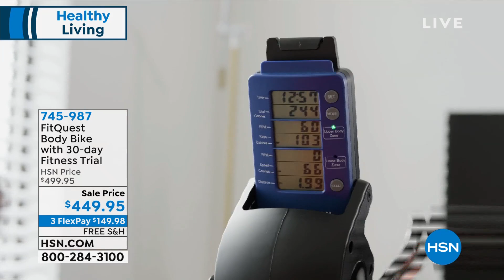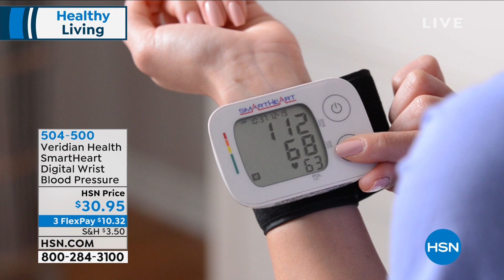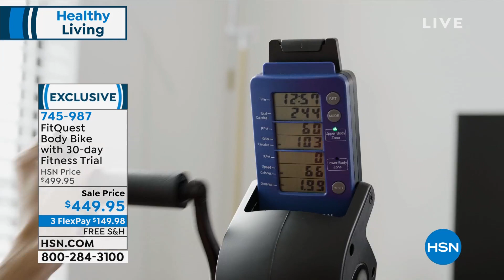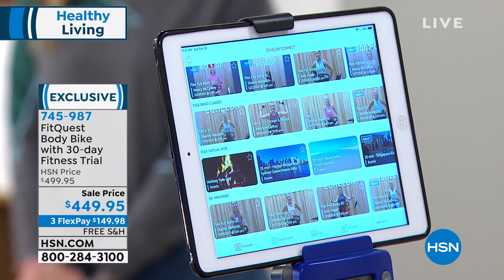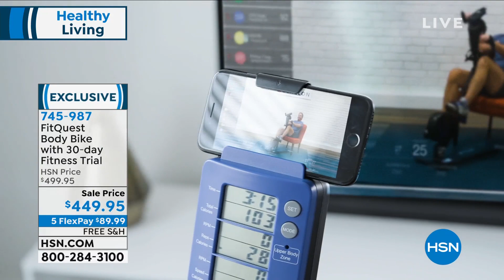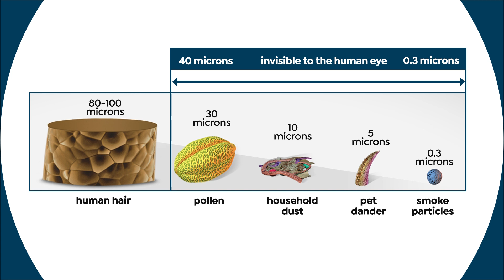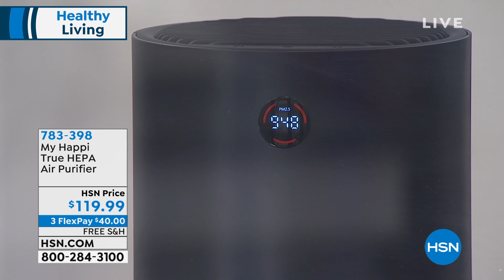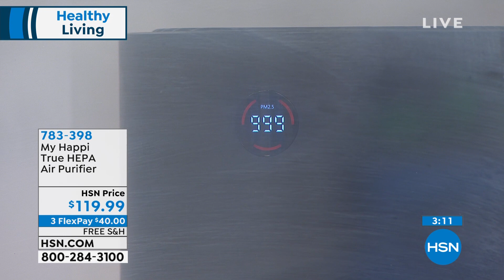HSN | Healthy Living 12.26.2021 - 11 AM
Make your year full of feel-good moments by managing stress with healthy cooking and exercising.